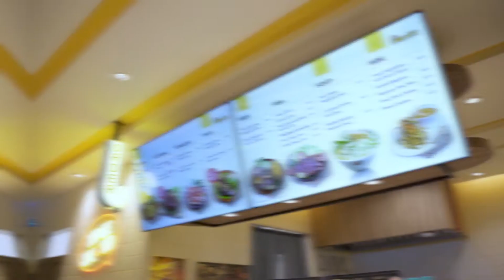Spicy Challenge 6 Levels Of Chili - Dpenyet